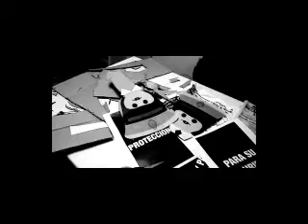Intervención urbana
Producción y post-producción del cortometraje realizando una intervención urbana para generar un espacio de conciencia.